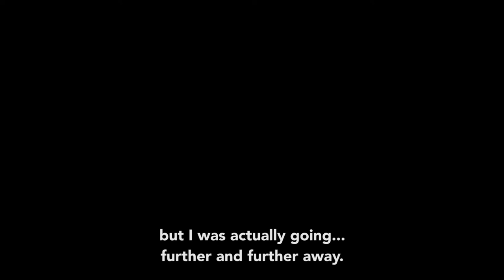Sunday Night Movies in September - Sin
September 26th at 10pm on PBS North

Although widely considered a genius by his contemporaries, Michelangelo Buonarroti (Alberto Testone) is reduced to poverty and depleted by his struggle to finish the ceiling of the Sistine Chapel. When his commissioner Pope Julius II dies, Michelangelo becomes obsessed with sourcing the finest marble to complete his tomb. The artist’s loyalty is tested when Leo X, of the rival Medici family, ascends to the papacy and charges him with a lucrative new commission – the façade of the San Lorenzo basilica. Forced to lie to maintain favor with both families, Michelangelo is progressively tormented by suspicion and hallucinations, leading him to ruthlessly examine his own moral and artistic failings.